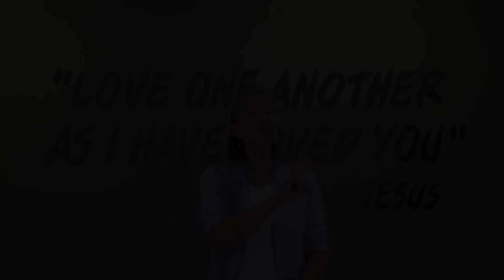GCC Ramona, Kids Easter Talk-Through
Enjoy this rendition of the New Testament Talk Through

GCC Ramona